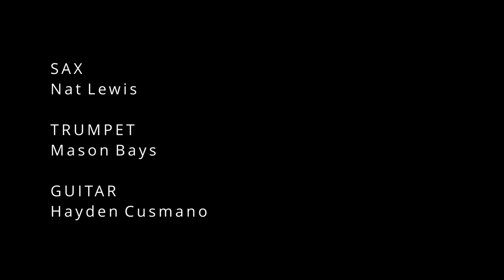Goodwill Bounty - Tom Cat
Written by Lee Morgan

Performed by Goodwill Bounty featuring:

Trumpet - Mason Bays
Sax - Nat Lewis
Keyboard - Rob Jozefiak
Guitar - Hayden Cusmano
Bass - Dan Mulkeran
Drums - J. Durrell Gibbs